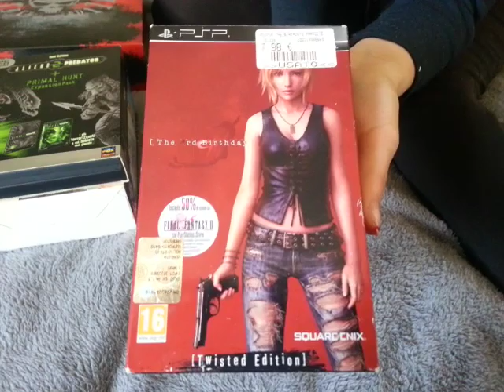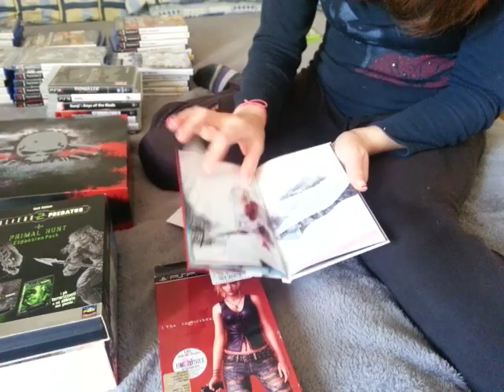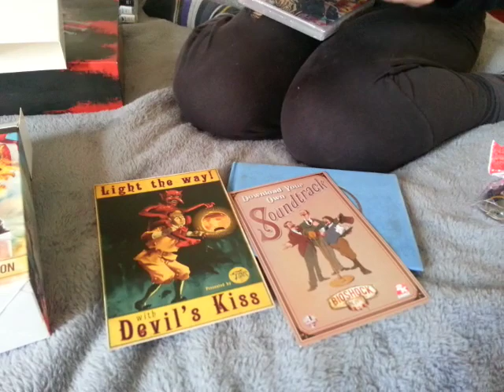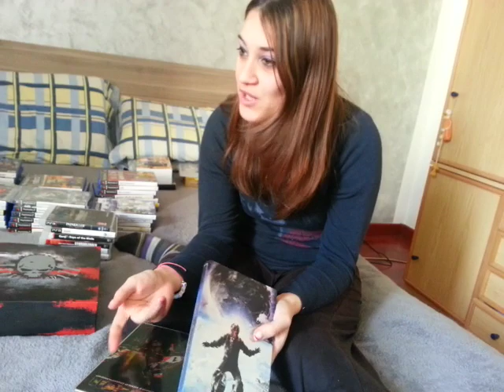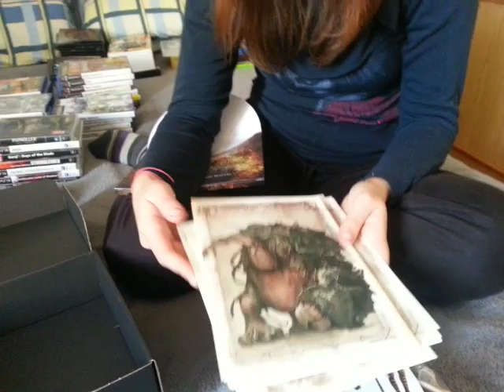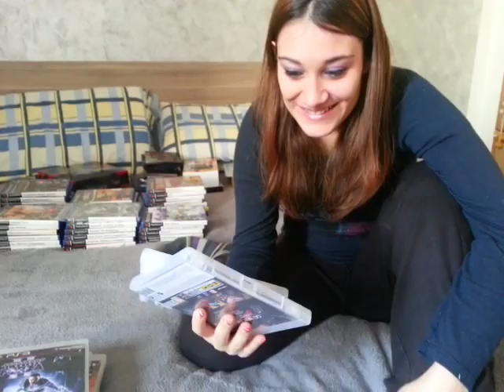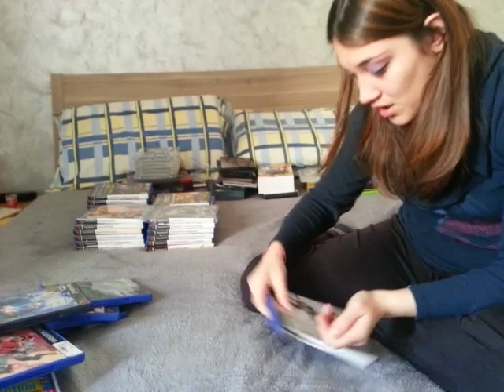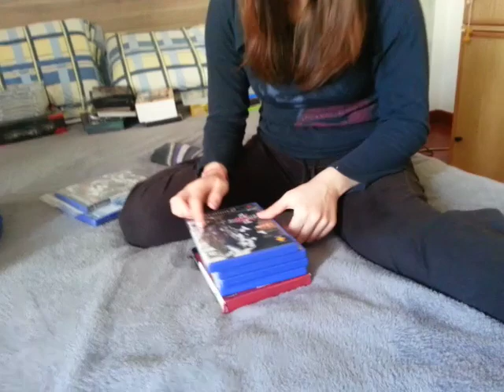GRANDI ACQUISTI RARI GAMESTOP 2014